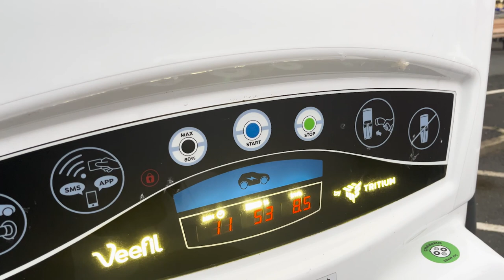Road to The Racecourse | MG4 Road Trip From South to North Wales | Cymru vs Gibraltar | Nathaniel MG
Morris the MG4 is back on another adventure! This time, his sights are set on a football game far closer to home - Wales vs. Gibraltar at The Racecourse!

How much cheaper is taking an EV for the trip vs. petrol or diesel?
How will the boys get on with recharging in Mid Wales?
Can Geraint name Wales' starting XI from 2008?